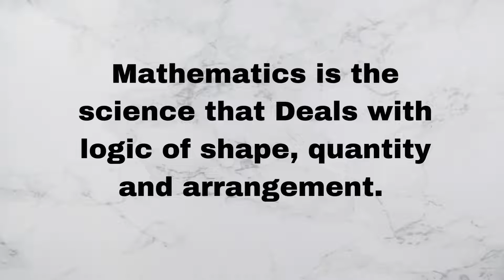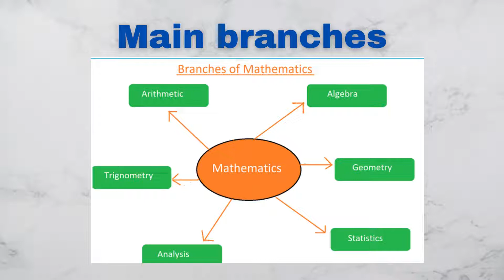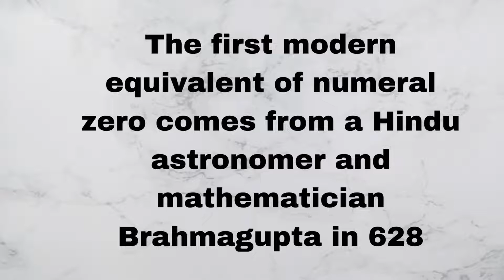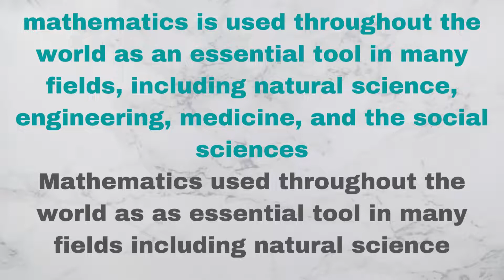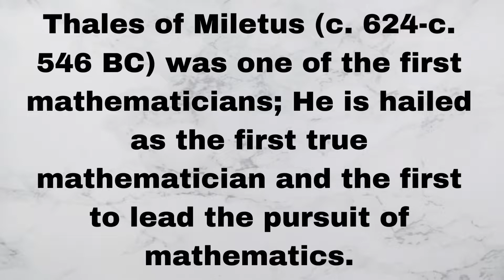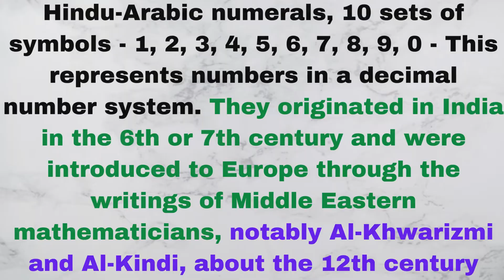Mathematics | Math Tutorial Part 1| OSSR ACADEMY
Welcome to OSSR ACADEMY

Mathematics is an area of knowledge that includes such topics as numbers, formulas and related structures, shapes and the spaces in which they are contained, and quantities and their changes
four branches of Mathematics is Algebra, Geometry, Calculus and Statistics & Probability are considered to be the 4 main branches of Mathematics
Math helps us have better problem-solving skills.
Analytical thinking refers to the ability to think critically about the world around us. Reasoning is our ability to think logically about a situation. Analytical and reasoning skills are important because they help us solve problems and look for solutions.